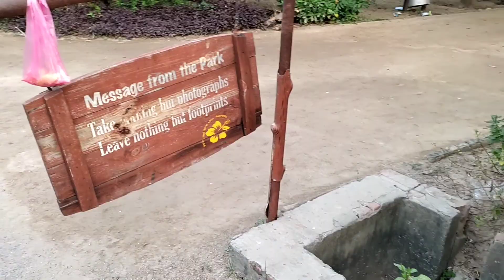Visit To Jinnah Bagh Lahore | Zohaib Pendu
ASSALAMUALAIKUM
THANK YOU FOR YOUR LOVE AND RESPECT